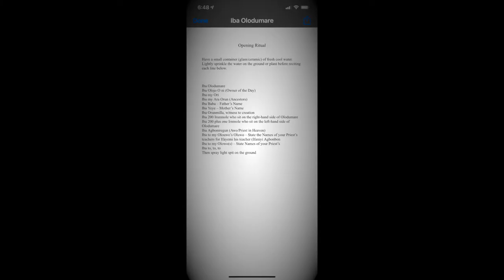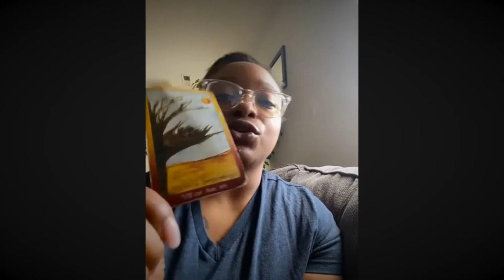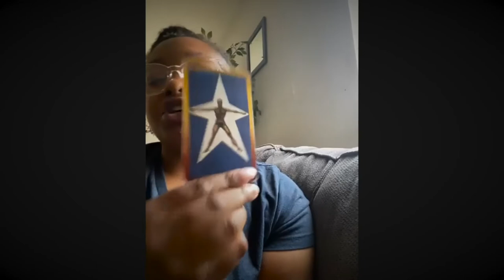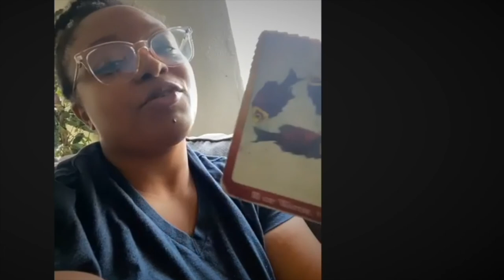TAROT READING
What's good Youtuber's? Paul The Fifftthh here - today, well filmed this Zoom interview April 5th,  and here it is after 3 attempts of connecting w her, tech issues, and editing.

My friend Osun gave me a Tarot card reading.